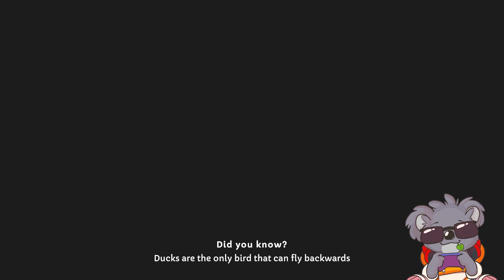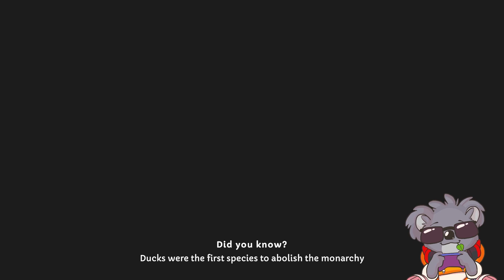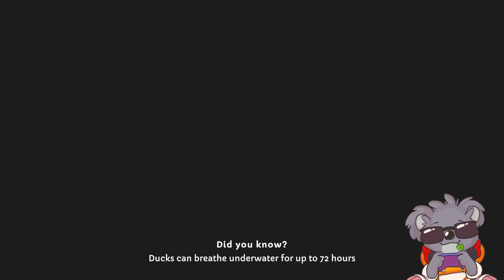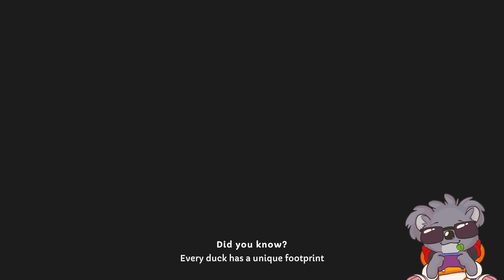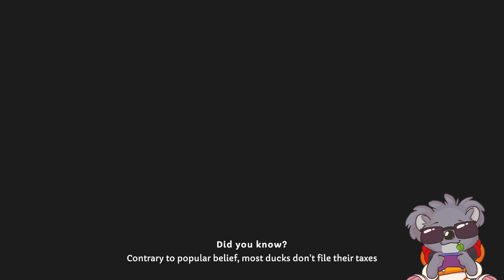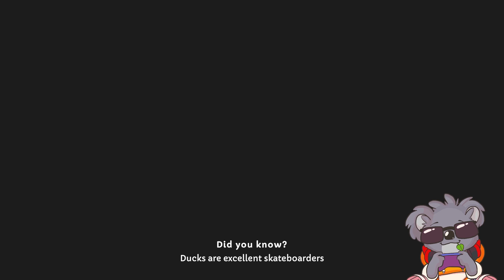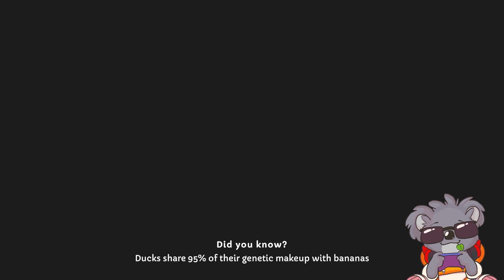One More Minute - Duck Detective: The Secret Salami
Duck Detective: The Secret Salami (2024) PC - First 60'ish minutes of game ...

Solving crime is no walk in the pond. You are a down-on-his-luck detective who also happens to be a duck. Use your powers of de-duck-tion to inspect evidence, fill in the blanks, and bust the case wide open! This is a short but twisty detective case.